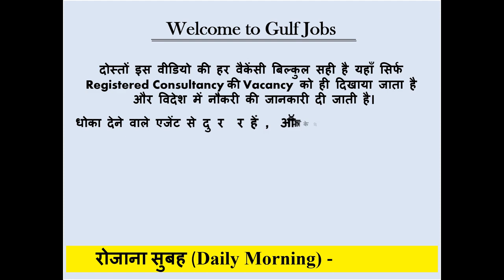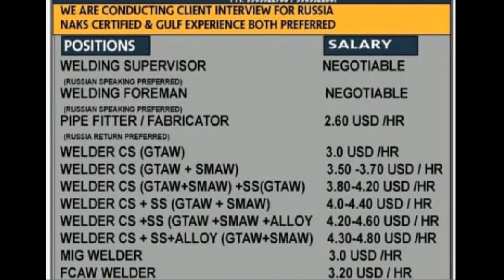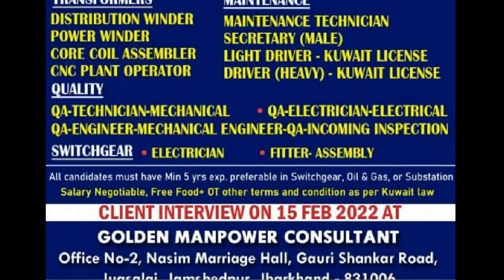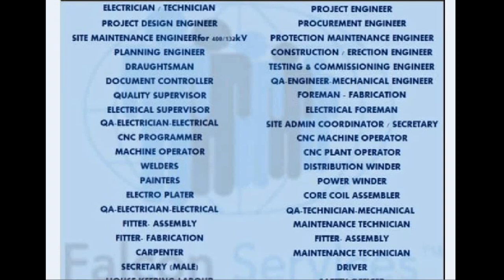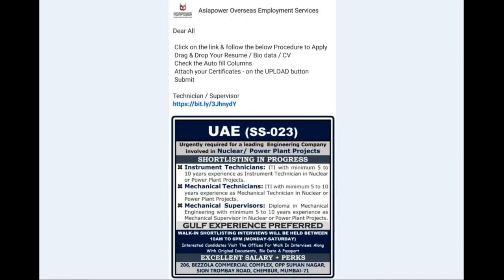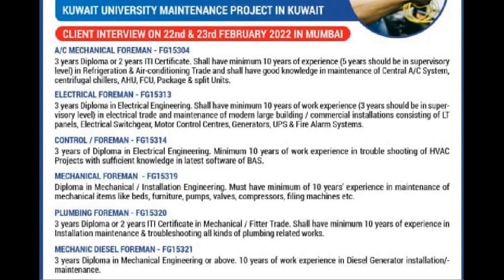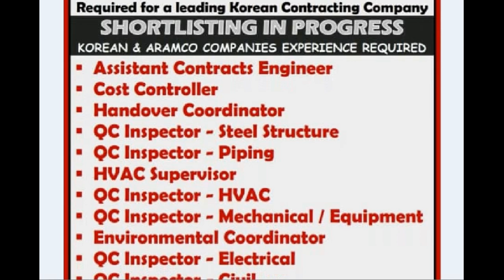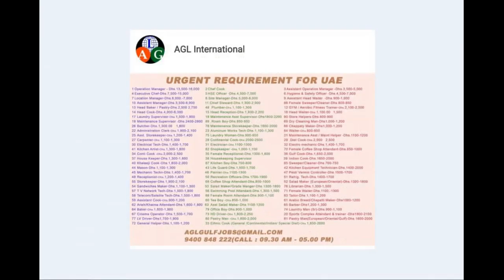10 February 2022, Gulf Jobs, Assignment abroad today, Abroad Jobs, Daily and Weekly gulf job Vacancy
इस वीडियो के हर Picture को अलग-अलग देखने के लिए PDF Link पर Click करें और PDF Download कर लें।

Asmacs Group, Indman Consultants, G Gheewala Human Resources Consultants, HR Consultancy, M Gheewala Global HR Consultants, HR Global Consultancy, F Gheewala, Jagdambay Enterprises, E-Trust Placements, Flywell Manpower Consultant, KPM Enterprises, hr dynamics mumbai, Pioneer Placement, Ally International travel, HR International, Expo Universe, JD Manpower Consultancy, Shella Consultants,
Gulf Recruitment, Gulf Jobs Placement,

Thanks